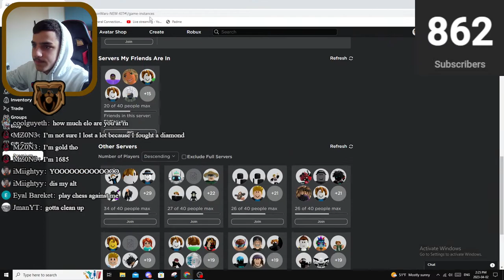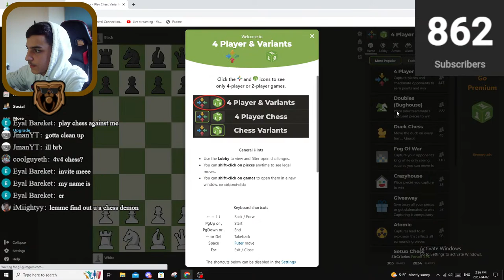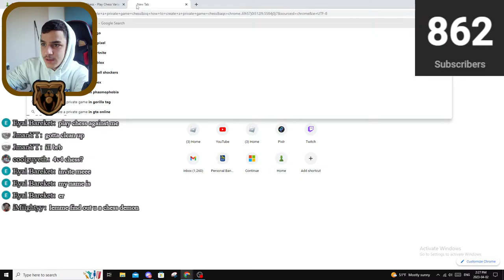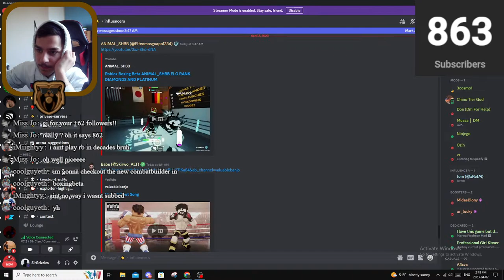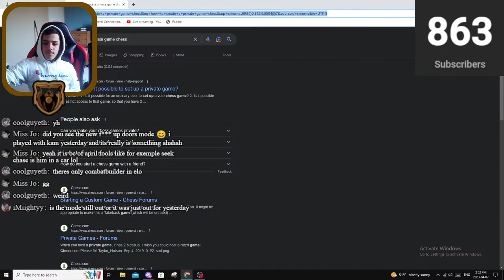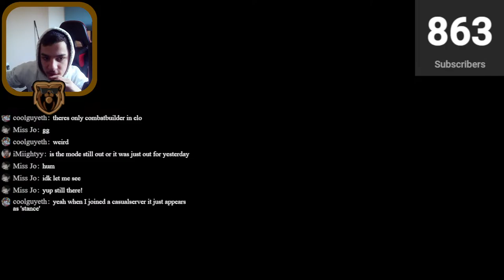🔴LIVE | BOXING BETA TRYING OUT THE NEW COMBAT BUILDER | GOT NEW OVERLAYS | ROAD TO 1K